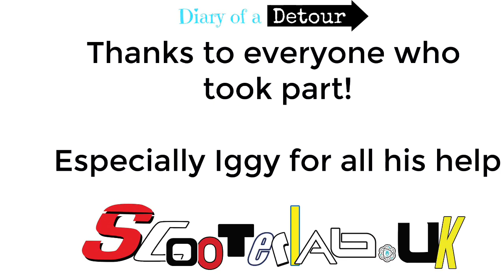Scooter isolation fun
What happens when you invite a bunch of scooterists in isolation to chuck a loo roll around?  You'll have to watch to find out!